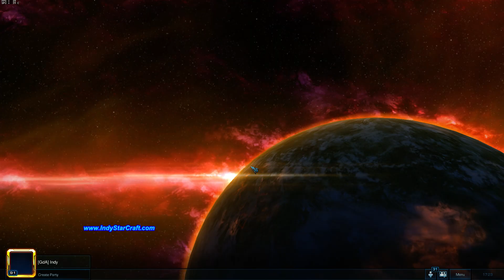#2 Coaching - Indy i Cordis - TvP